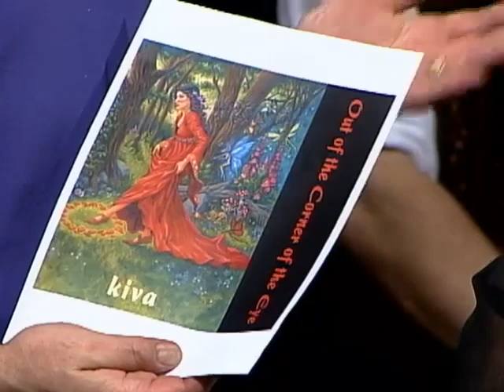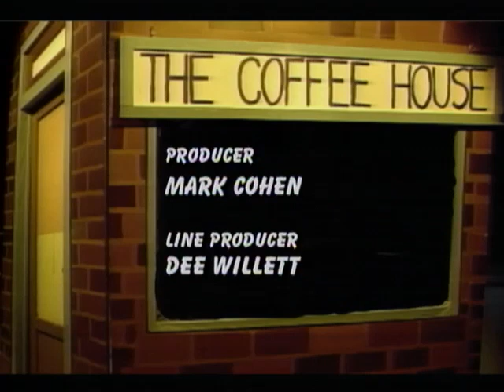The Coffee House (Episode 109) (May 2006)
Forum
With hotly contested races for governor, US Senate and other offices this year in Maryland, we check in with the last Democratic governor, Parris Glendening. Since leaving office, Glendening has been serving as president of the Smart Growth Leadership Institute. So we talk with Glendening about the Inter-County Connector, global warming, gay marriage, immigrant rights, capital punishment, the current crop of Democratic candidates, and his legacy. (Host: Mark Cohen)

Musical Traditions
Kiva performs “Out of the Corner of the Eye” and “In Praise of Winter.” (Host: David Eisner)

In Verse
Holly Bass presents a monologue from "Diary of a Baby Diva"

Rewind
Silver Docs Festival Director Patricia Finneran previews the fourth annual Festival which will bring some 100 films to the AFI Silver in Silver Spring, MD the week of June 13 – 18. The Festival also features workshops and networking opportunities for documentary filmmakers, and gala events featuring filmmakers Jim Jarmusch, Martin Scorsese, and Robbie Robertson, the leader of The Band, the subject of Scorsese’s heralded documentary, “The Last Waltz.” (Host: Mark Cohen)